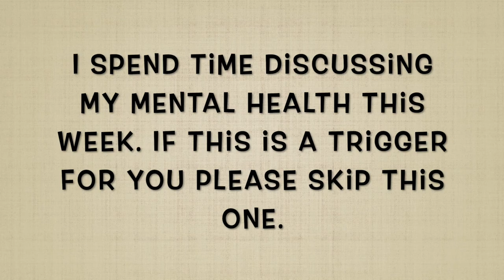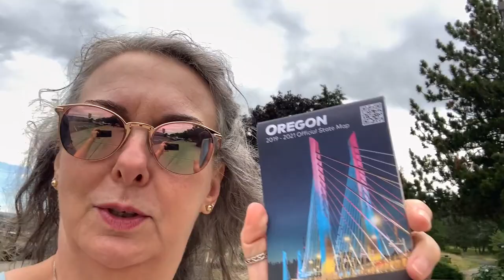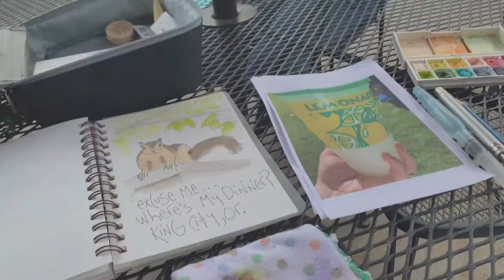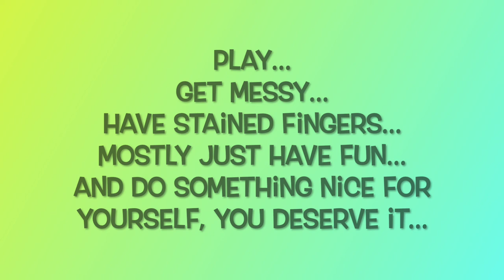My Week In Review 7-3-22 To 7-9-22